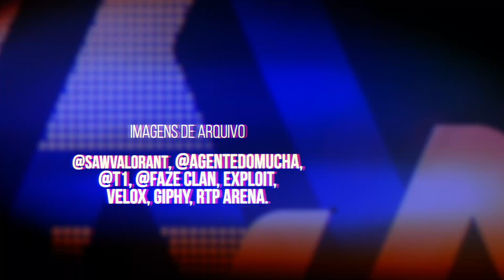F4KE REPORT #39 | RTP Arena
Esta semana recordamos o momento em que o bht leva com um tiro de nerf 😂; destacamos a montagem do Agente do Mucha; falamos do anúncio de Valorant da equipa sAw; das movimentações do kst; damos os parabéns ao Armando Vale e comentamos o arranque da FPF Masters eFootball.